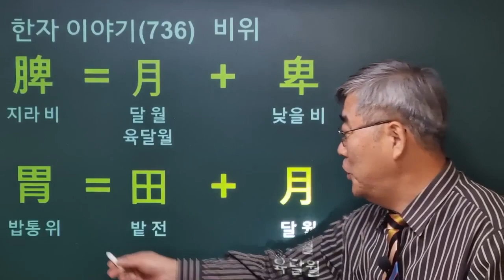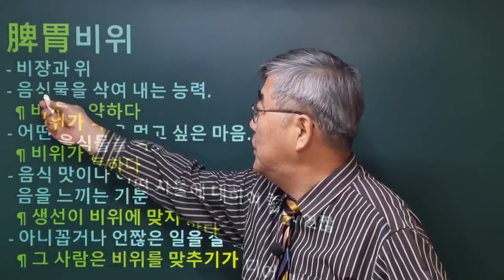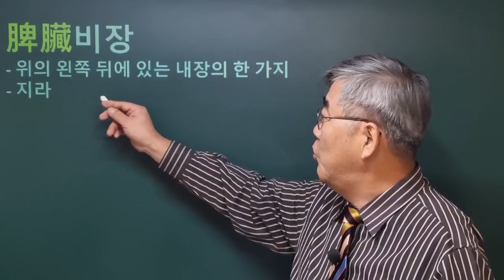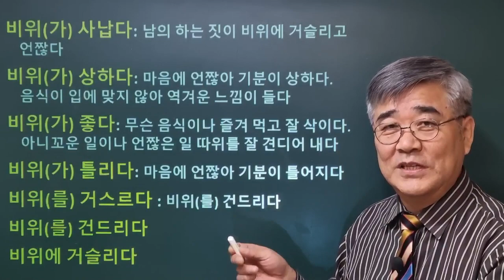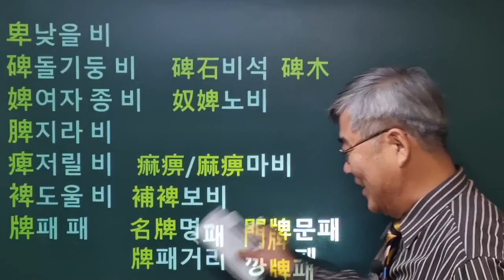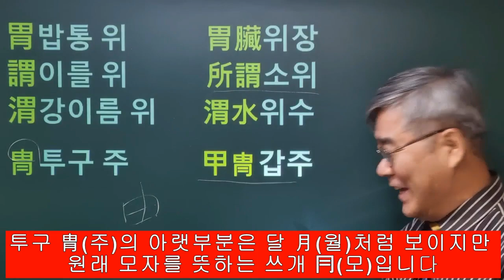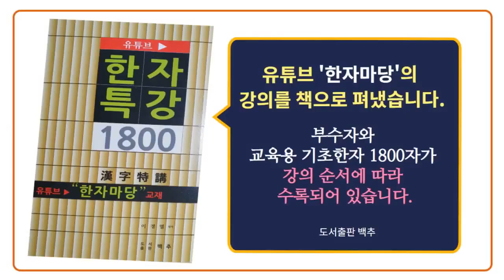한자이야기 #736 비위가 약하다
'비위가 약하다' '비위가 상하다' '비위를 맞추다' 등의 '비위'를 한자로는 어떻게 쓰고 무슨 뜻일까요?